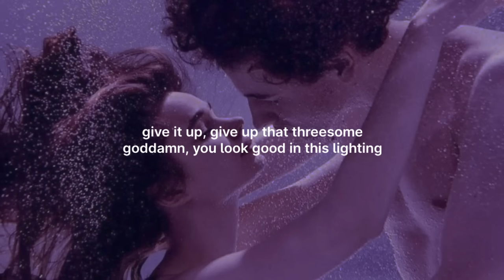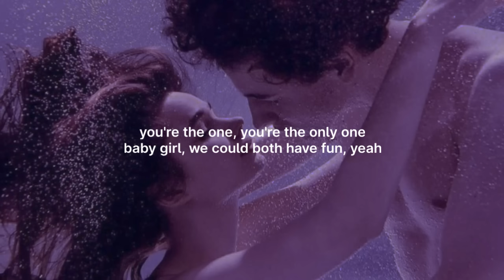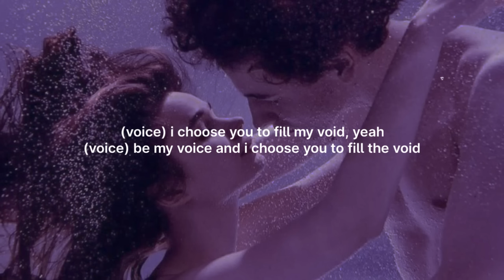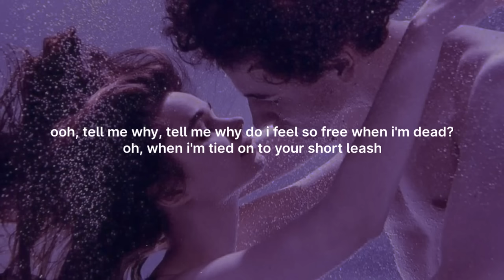fill the void x the hills (lyrics) (tiktok version) | The Weeknd Ft. Lily Rose Depp, Ramsey